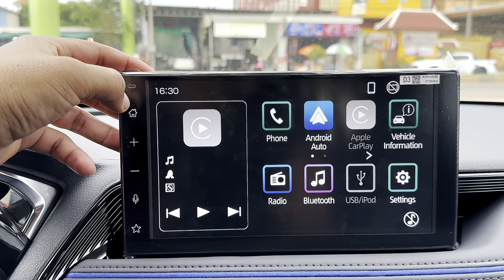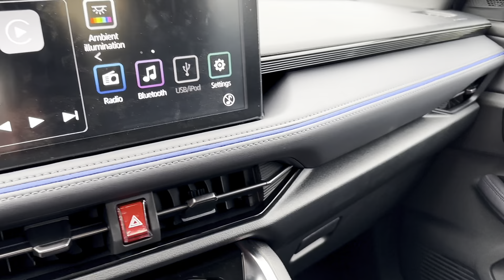2024 Toyota Yaris cross1.5L black Color Review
Thanks To : Toyota Cambodia - Kampong Cham Branch

Features and highlights of Toyota  Raize